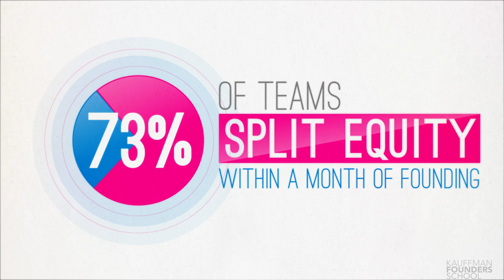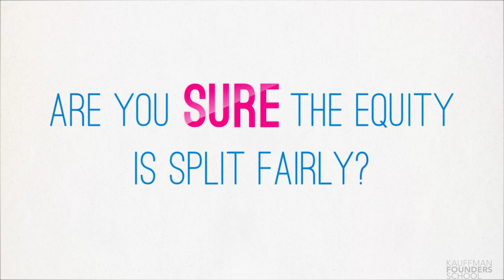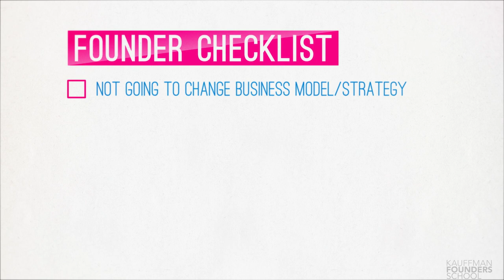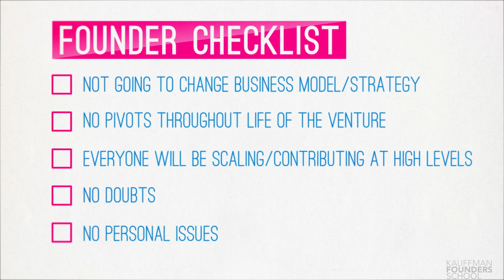Founder's Dilemmas: Equity Splits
Lots of founders make decisions about equity splits very early in the life of their company. Professor Noam Wasserman says making these decisions without considering how things can change is a recipe for disappointment, and potentially failure.

THIS VIDEO CAN HELP ANSWER:
What can go wrong when you split 50-50?
What are the pitfalls?
How should you think about splitting equity?

The Kauffman Founders School series modules include Powerful Presentations, Intellectual Property, Founder's Dilemmas, Entrepreneurial Selling, Entrepreneurial Marketing, Surviving the Entrepreneurial Life, Startups, and much more.